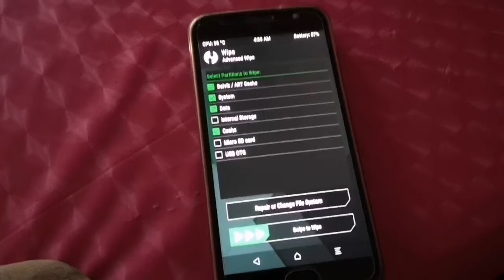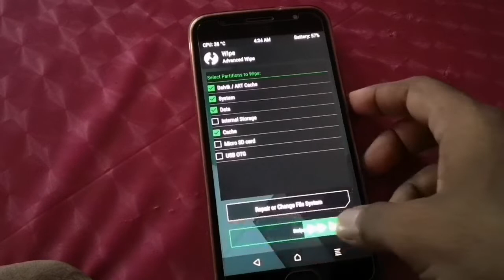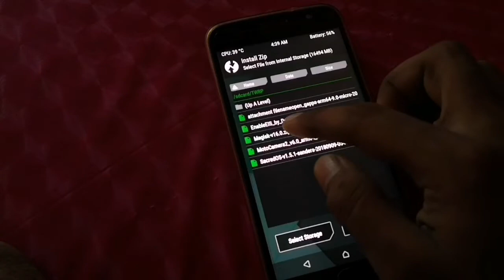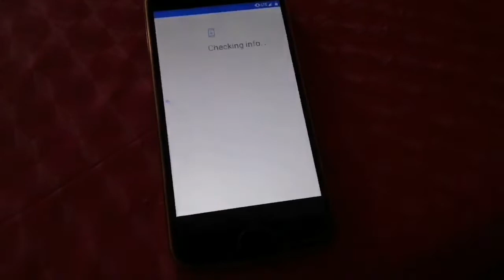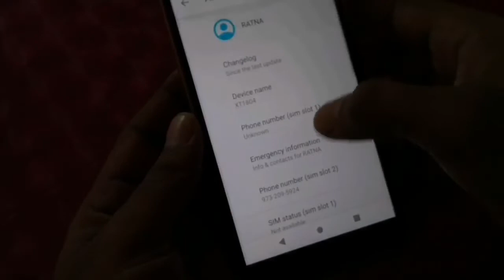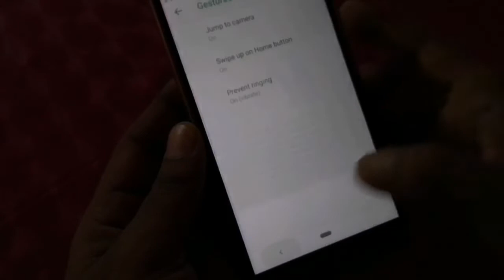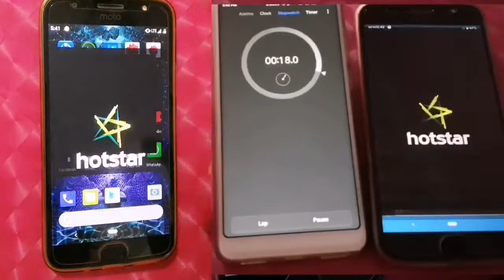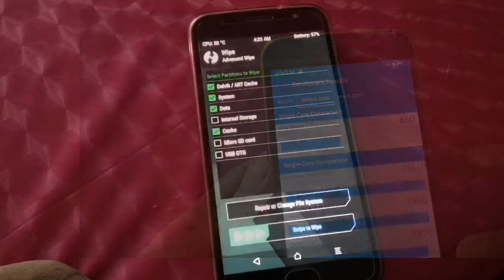Moto G5s plus Android 9 Pie official ROM with Moto Camera | Moto SACRED1.5.1 VR Validus G Zero 9.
Installation Guide of SACRED OS Android 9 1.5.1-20
Compared with Validus Ground zero android 9 Build 1.

Gigbench
Speed test
Hidden Developer Code
Security
And all about compare
Must see before install a custom ROM.

SACRED OS LETEST LINK

Moto Camera full features Zip
should install with Gapps before boot to system

Enable EIS install Zip with Moto Came before reboot to system

Installation process
ROM features
Settings
MOTO Cam

process and more